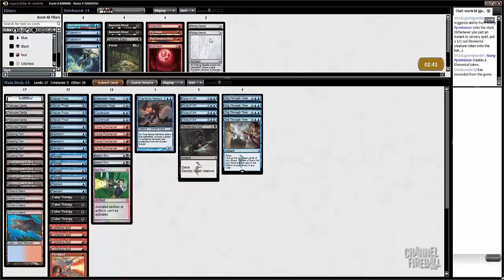Channel Mengucci - Legacy Grixis Control (Match 1)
Andrea Mengucci takes Grixis Control for a spin on Magic Online!